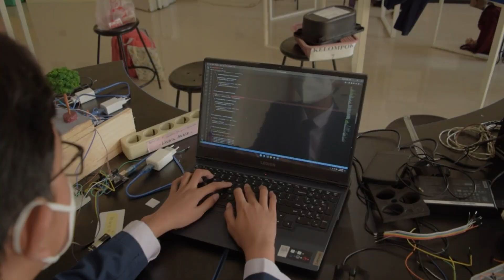Teaser Paturay Tineung | SMP Muhammadiyah 8 Bandung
Hallo Sobat Mudal! Selamat datang di babak baru! Bersama-sama kita arungi masa-masa sekolah di SMP Muhammadiyah 8 Bandung dengan bangga dan menyambut masa depan yang cerah. Terima kasih, sekolah tercinta, atas semua kenangan indah dan pelajaran berharga.

Mari sukseskan Acara Paturay Tineung Penyerahan Amanat Pendidikan besok, 20 Juni 2023 di Graha Pos Indonesia✨🎓

Berikut Teasernya Lets GOOOOO!!!